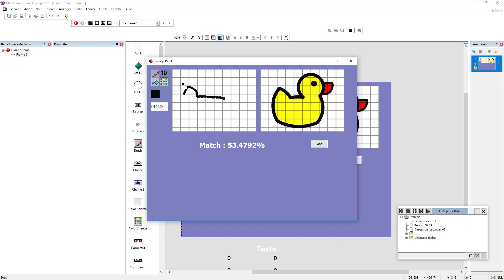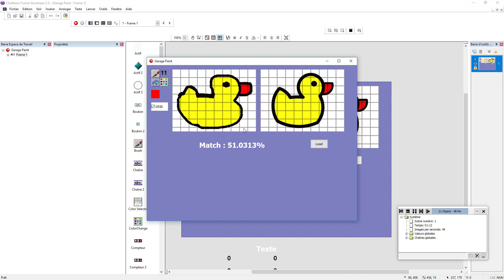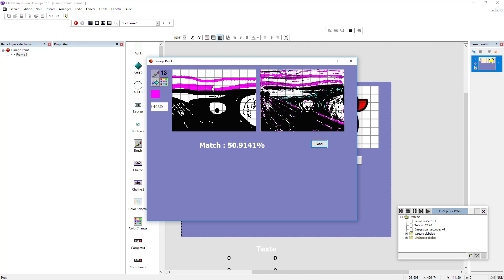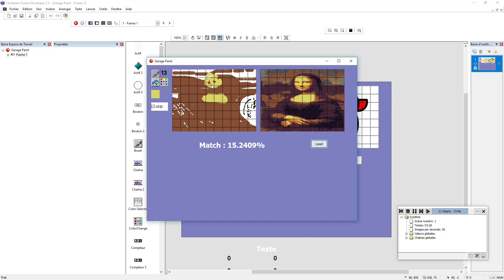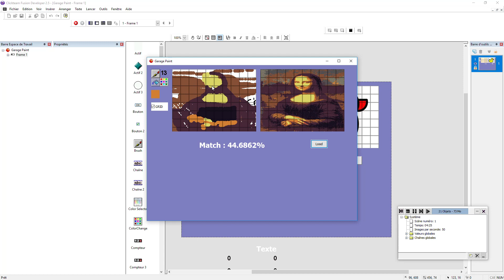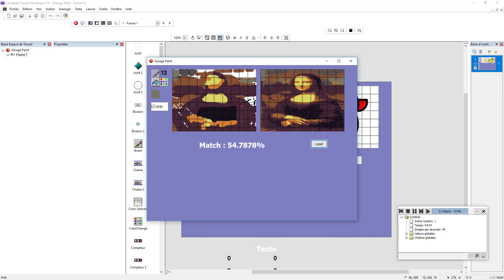Matching pictures - Clickteam Fusion 2.5